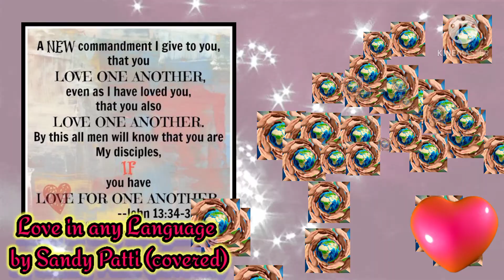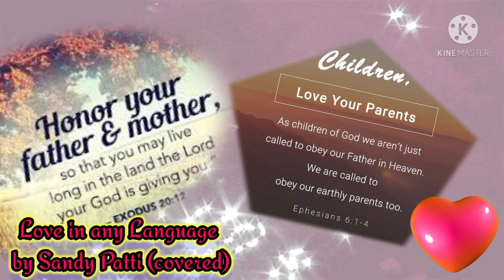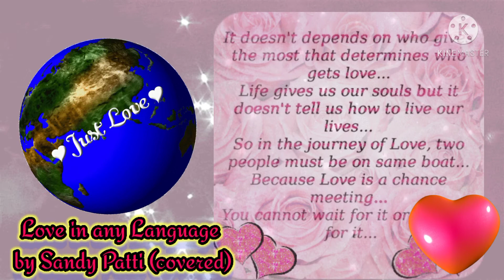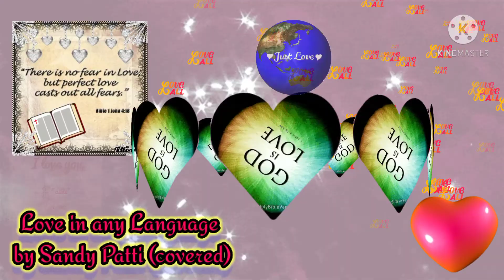Love in any Language by Sandy Patti (covered)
End of Love Month but Just Love for the World.